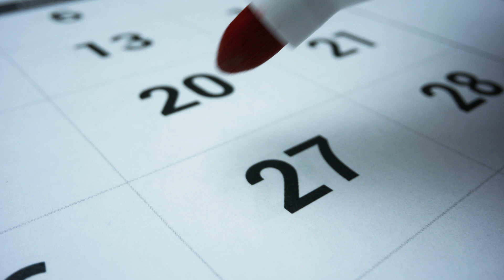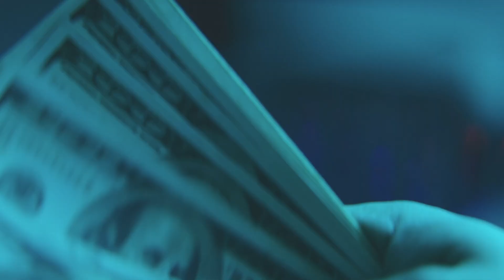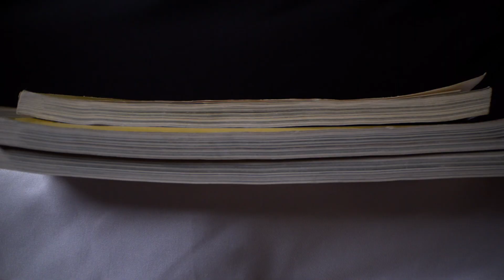How To Be The Best Field Service Engineer | Untitled Label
By combining discipline and time management as a Field Service Engineer, success is sure to come. These are some helpful tips for those that are currently Field Service Engineers or are interested in this career path. These tips can also apply to any professional career these days as well.